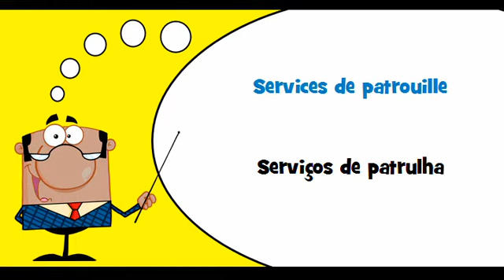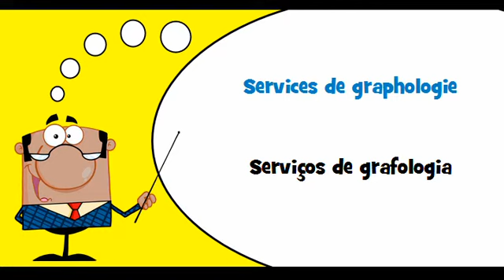VOCABULAIRE FRANÇAIS PORTUGAIS # Thème = Services de sécurité